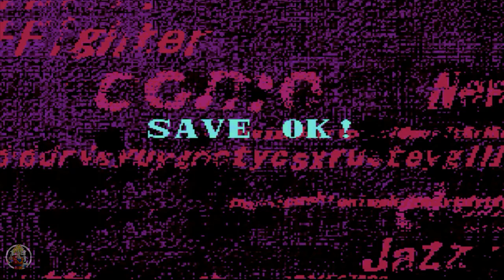Garou: Mark of the Wolves (DreamCast) Story Mode - No Commentary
Emulator: Redream
Game: Garou: Mark of the Wolves
Platforms: Nintendo Switch, PlayStation 4, MVS, Xbox One/S/X, Microsoft Windows, Android, Arcade, IOS, Linux, Dreamcast, PlatStation 3, Xbox 360, Mac OS